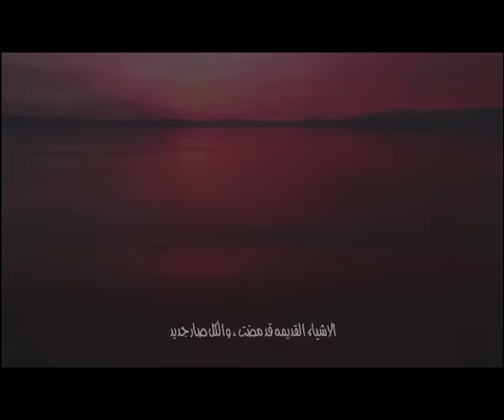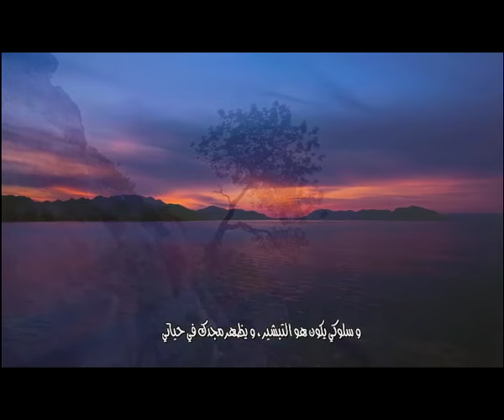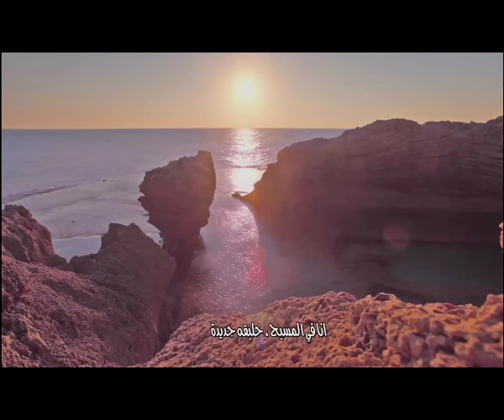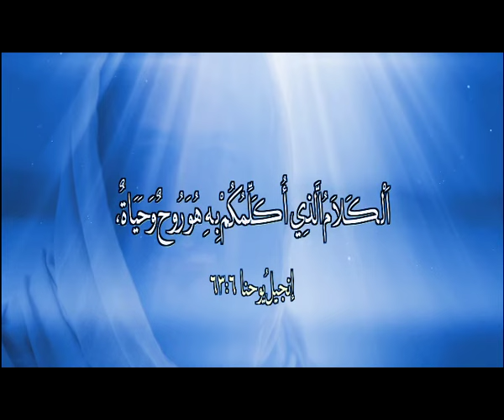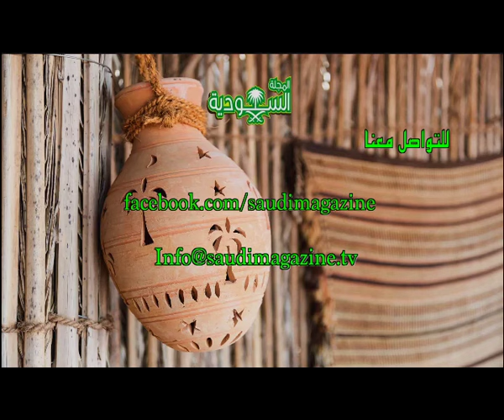المجلة السعودية | الحلقة رقم 44 | لا تضطرب قلوبكم | الهجوم افضل وسيله للدفاع